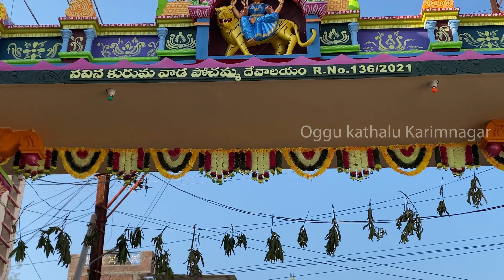Beeraiahpatnalu Day three 3 vidyanagar gangabonam karimnagar 2023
this is vidyanagar beeraiahpatnalu video in karimnagar where they take gangabonam to the Beeraiah temple with traditional folk art from of Kurma which will perform by Beerla group